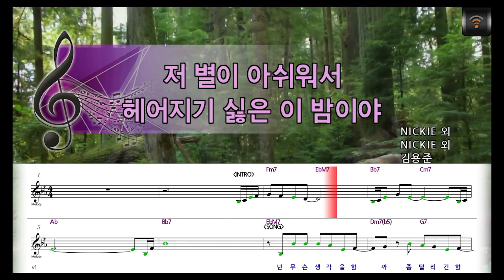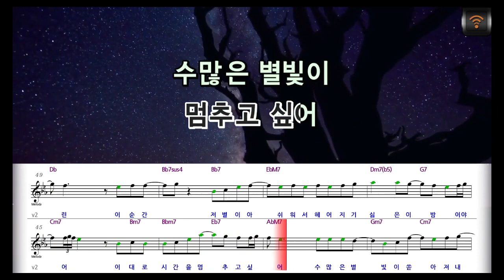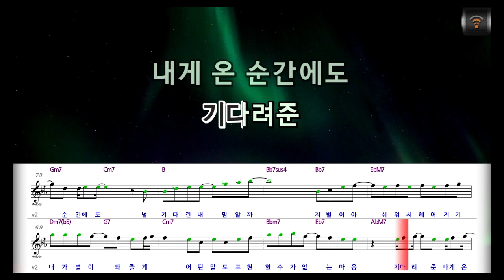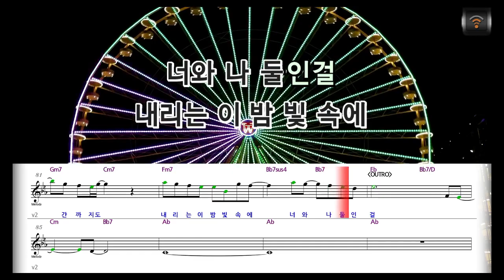[🎙노래방플리] 김용준 🎶 저별이아쉬워서헤어지기싫은이밤이야 karaoke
🎼전체가사
넌 무슨 생각을 할까
좀 떨리긴 할까
묻지 않아도 두 눈이
속삭이듯 해주는 말
널 사랑하고 있다고
밤공기도
우릴 감싸 안고
함께 걷는 이 길
둘만의 추억을
수놓고 싶어
수많은 별빛이
쏟아져 내린 이 순간
저 별이 아쉬워서
헤어지기 싫은
이 밤이야
좀 더 걷자 같이
널 닮은 예쁜 길을
기다려준
내게 온 순간에도
널 바라던 내 맘 알까
저 별이 아쉬워서
헤어지기 싫은
이 밤이야
별이 지기 전에
손 놓고 싶지 않아
기다려준
지금 순간까지도
내리는 이 밤 빛 속에
너와 나 둘인걸
넌 밤하늘
난 별빛이 되고
함께 하고 싶어
이대로 시간을
멈추고 싶어
수많은 별빛이
저 별이 아쉬워서
헤어지기 싫은
이 밤이야
별이 지기 전에
손 놓고 싶지 않아
기다려준
지금 순간까지도
너와 나 둘인걸
아껴뒀었던
맘을 살짝
꺼내 건네줄 거야
긴 시간이 지나도
너만을 담을게
별보다 더
빛이 나는 너야
저 별이 지고 나면
네 곁에서
내가 별이 돼줄게
어떤 말도
표현할 수가 없는 마음
기다려준
내게 온 순간에도
널 기다린 내 맘 알까
저 별이 아쉬워서
헤어지기 싫은
이 밤이야
별이 지기 전에
손 놓고 싶지 않아
기다려준
지금 순간까지도
너와 나 둘인걸